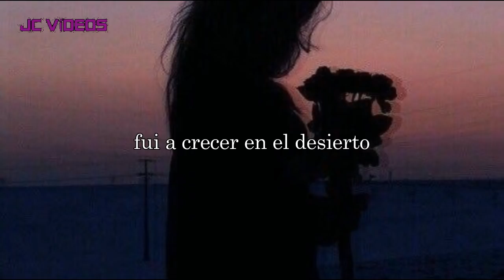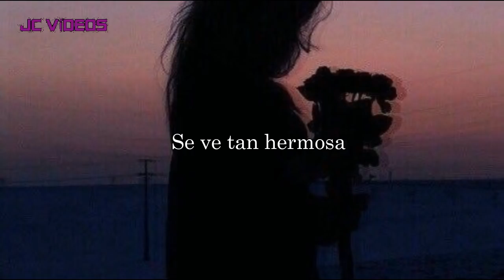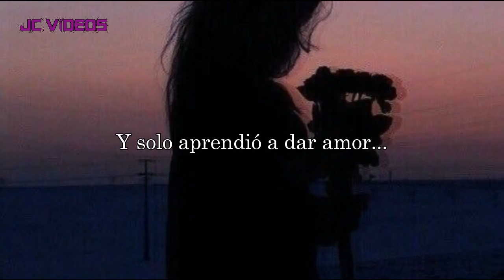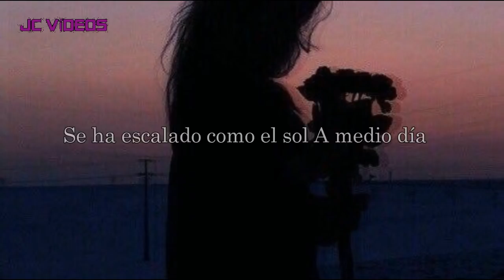Mon Laferte - Cuando era flor (Letra)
Mon Laferte - Cuando era flor

Cuando era flor,
Enamorada de la lluvia
Fui a crecer en el desierto.
Una flor silvestre,
No se doblega ante el viento
Más lo invade de su aroma.
Que promete amapolas,
Y más Jazmines,
Y tantas Rosas.
Entre las Lilas,
La flor que arde.
Por que ella quiere, por que ella puede dar.
El amor.
De un flor.
El amor,
De aquella flor.
Un capullo deseando,
Y solo aprendió a dar amor.

Con sus raíces, ella se aferra a la tierra,
Y aunque ya no es primavera.
Se ve tan hermosa,
Mientras resiste a el abandono,
Solo calla su belleza.
Sigue esperando,
Aquella lluvia.
Qué tanto quiere, que tanto añora.
Esa tormenta que no responde,
Y aunque a empezado a deshojarse,
Ella solo quiere un poco de...
El amor,
De una flor.
El amor,
De aquella flor.
Un capullo deseando,
La soledad,
Se a instalado como el sol al medio día.
Y aunque estoy cansada,
Por ti bajo del concreto, voy a florecer.

El amor,
De una flor.
El amor,
De aquella flor.